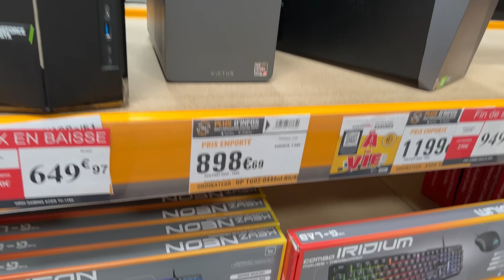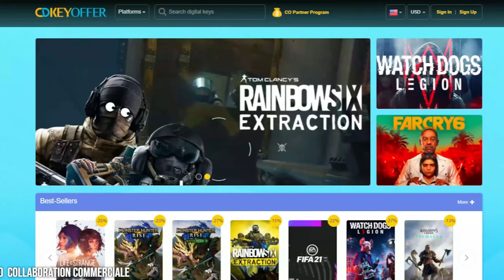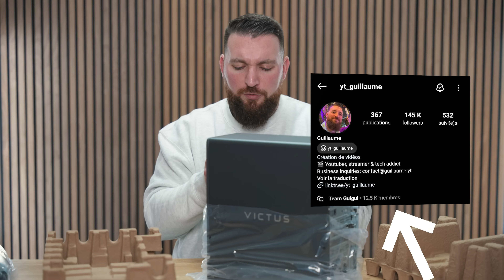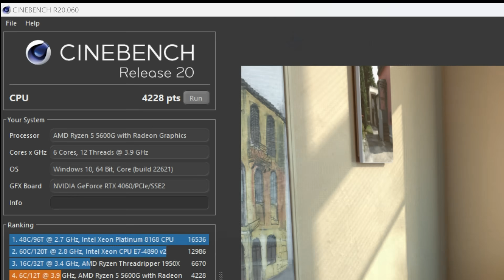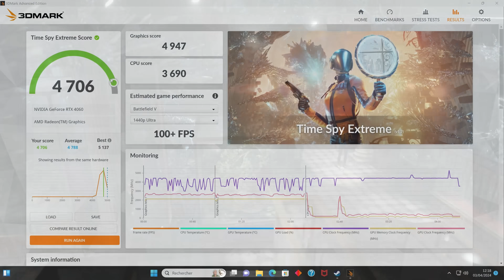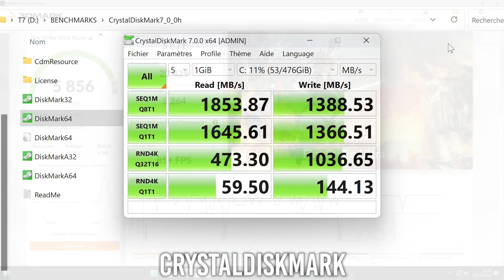J'ai ACHETE un PC Electro Dépot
Je suis passé cher Electro Dépot pour acheter et tester un de leurs PC ! Voici mon avis sur ce PC Gamer à 899€ ! Bon visionnage !

✅ Informations sur la vidéo :
➡️ Produits fournis par les marques : non